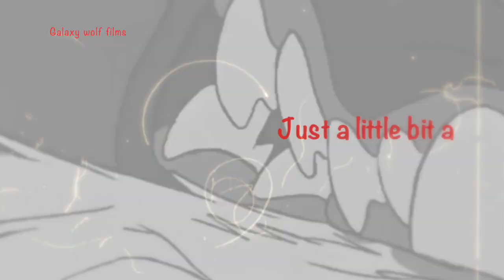Just a Little bit~DodgerXsashaXdixie ft.rita Jenna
Hey guys I hope you enjoyed the video. Galaxy wolf films.